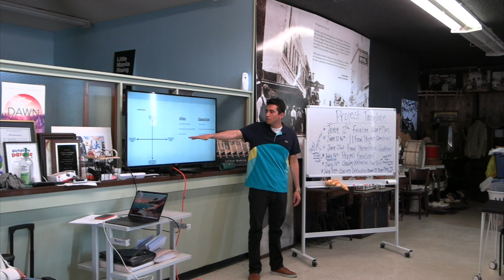Power Mapping with Catholic Charities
In March of 2023, Environmental Justice Coordinator, Alec Castellano, gave a presentation on power mapping to the "Youth Advocates" leadership group of Little Manilla Rising.